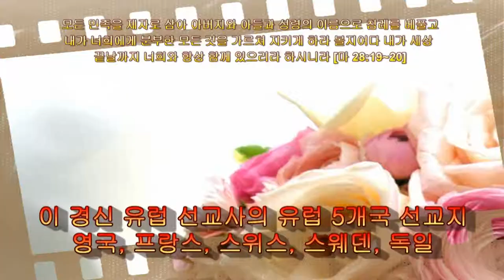404 Joshua 10:6~10 여호수아 이경신 (MARY) 함께 QT 나눔 - 가장 마음에 와닿는 구절을 댓글에 달아 주세요. 성의있는 댓글 달으시는 분께 선물 $10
6.  기브온 사람들이 길갈 진영에 사람을 보내어 여호수아에게 전하되 당신의 종들 돕기를 더디게 하지 마시고 속히 우리에게 올라와 우리를 구하소서 산지에 거주하는 아모리 사람의 왕들이 다 모여 우리를 치나이다 하매
The Gibeonites then sent word to Joshua in the camp at Gilgal: "Do not abandon your servants. Come up to us quickly and save us! Help us, because all the Amorite kings from the hill country have joined forces against us."

7.  여호수아가 모든 군사와 용사와 더불어 길갈에서 올라가니라
So Joshua marched up from Gilgal with his entire army, including all the best fighting men.

8.  그 때에 여호와께서 여호수아에게 이르시되 그들을 두려워하지 말라 내가 그들을 네 손에 넘겨 주었으니 그들 중에서 한 사람도 너를 당할 자 없으리라 하신지라
The LORD said to Joshua, "Do not be afraid of them; I have given them into your hand. Not one of them will be able to withstand you."

9.  여호수아가 길갈에서 밤새도록 올라가 갑자기 그들에게 이르니
After an all-night march from Gilgal, Joshua took them by surprise.

10.  여호와께서 그들을 이스라엘 앞에서 패하게 하시므로 여호수아가 그들을 기브온에서 크게 살륙하고 벧호론에 올라가는 비탈에서 추격하여 아세가와 막게다까지 이르니라
The LORD threw them into confusion before Israel, who defeated them in a great victory at Gibeon. Israel pursued them along the road going up to Beth Horon and cut them down all the way to Azekah and Makkedah.
throw (threw) [θroʊ]  1. 던지다  2. (아무렇게나 재빨리) 내던지다
3. 내동댕이치다, 거칠게 집어던지듯이 하다

댓글 다시는 분께서는 $10 송금할 주소를 남겨 주세요.

동영상 안내: QT 나눔의 목적은 성경 말씀 하루에 5절 만이라도 읽게 하기 위함 입니다.  Video Guide: The purpose of QT sharing is to make you read even 5 verses of the Bible a day.

하나님께 드리는 헌금은 하나님께서 반드시 축복 하실것을 믿습니다. 죄송 합니다. 위에 나와있는 12345 Kentucky St. 주소는 틀린 것입니다. 은행 구좌도 없는 번호이오니 송금 하시면 안됩니다.   I believe that God will bless you with your offerings to God. I'm very Sorry. 12345 Kentucky St. The address listed above is incorrect. The bank account is also does not exist. Closed. So please do not send money.
자비량 선교사로서 충분히 돈이 있으니, 절대 보내지 말아 주시고, 어려운 형편의 사람을 도와 주시면 더 감사 하겠습니다.   I am a European missionary, I have enough money, so I would be more grateful if you would never send it and help someone in need.

동영상 수정, 변경이 불가능 하여 바꿀수가 없음을 이해 하여 주십시요.  Please understand that the video cannot be modified or changed because it is impossible to change it.

미국 CA, 필란땅 에 생명수 샘물이 흐르는 아름다운 보석으로 된 거룩한 새로운 성을 건축 하고저 합니다.  We are building The Holy New Castle – God’s House made of beautiful jewels in which the spring of living water flows in land of Phelan, California, USA.

주 하나님께서 허락 하신다면, 지금 있는 이곳, Los Angeles 한인 타운에 가장 아름다운 성을, 가장 좋은 장소에, 가장 좋은 Location 에, 가장 훌륭한 거룩한 주의 성전, 주님께서 친히 거하실 성을 건축 하고 싶습니다.  If the Lord God permits, I would like to build the most beautiful castle, it must be at the best place, at the best location, the best holy Lord's Church, in Los Angeles, Korea Town in California, and this castle will be Lord Himself resides.

사역으로는 매해 7월 한달은 유럽 선교를 하고 있으며, 유럽 5개국 선교지는 영국, 프랑스, 스위스, 독일, 스웨덴 입니다. 각 나라 1백만명이 모여 예배 드릴수 있게 되도록, 실제로 매 주일 찬양 컨서트를 하고 있습니다. As for the ministry, I do missions to Europe in July of every year, and missions to five countries in Europe are England, France, Switzerland, Germany, and Sweden. We are actually holding a praise concert every Sunday so that 1 million people from each country can gather and worship.

(( 건축 기금 마련 위한 찬양 컨서트 ))(( Praise Concert for Building Fund Raising)) The Holy Castle- 매주일 11시 예배때 (시작전) 에 있습니다.  It is at 11 o'clock every Sunday. (before the start Worship).

WORSHIP PLACE: 4282 WILSHIRE BLVD. 2층 (SUITE 203호)

3절...내가 들으니 보좌에서 큰 음성이 나서 가로되 보라 하나님의 장막이 사람들과 함께 있으매 하나님이 저희와 함께 거하시리니 저희는 하나님의 백성이 되고 하나님은 친히 저희와 함께 계셔서 And I heard a loud voice from the throne saying, "Now the dwelling of God is with men, and he will live with them. They will be his people, and God himself will be with them and be their God.

4절...모든 눈물을 그 눈에서 씻기시매 다시 사망이 없고 애통하는 것이나 곡하는 것이나 아픈 것이 다시 있지 아니하리니 처음 것들이 다 지나갔음이러라  He will wipe every tear from their eyes. There will be no more death or mourning or crying or pain, for the old order of things has passed away."